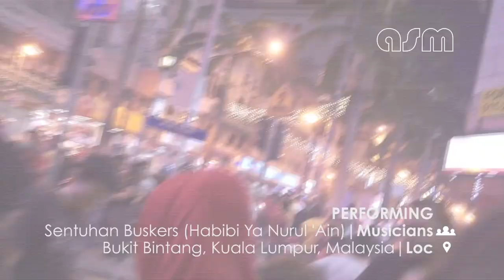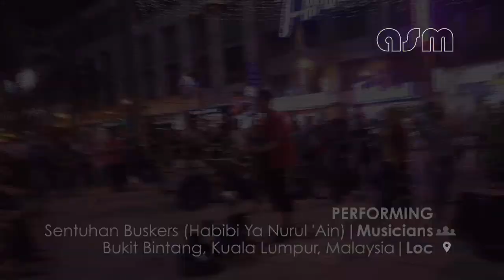ASM PERFORMING - SENTUHAN BUSKER (Habibi Ya Nurul 'Ain)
01d_Asian Street Music - Performing 2014
Sentuhan Busker - Habibi Ya Nurul 'Ain
Bukit Bintang, Kuala Lumpur, Malaysia